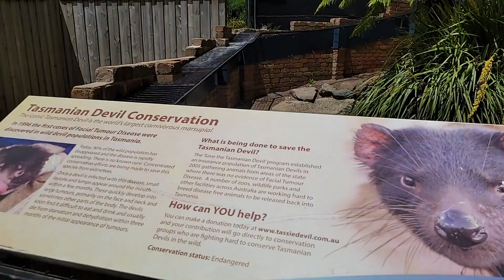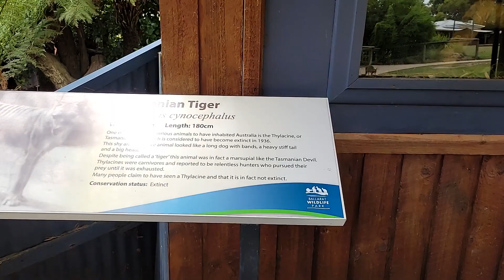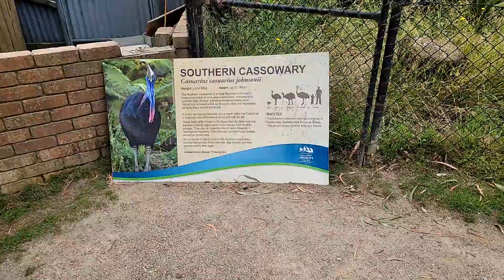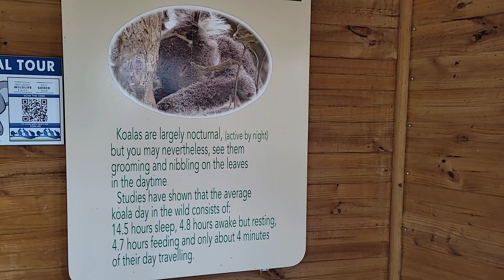Ballarat Wildlife Park